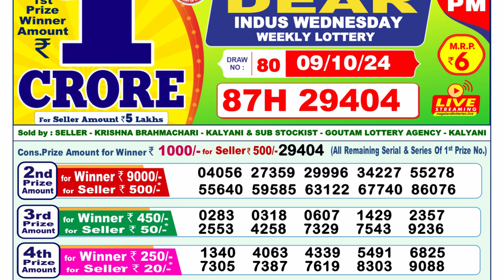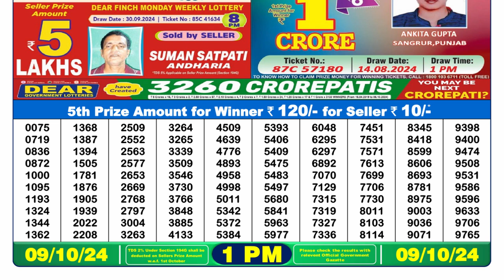🎯DEAR LOTTERY SAMBAD 1PM MORNING LIVE 09.10.2024 || लॉटरी सांबद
In this video, I will show you Lottery Sambad 1pm  Morning result today's. This is the accurate result to you directly from the government official website, because you're the regular viewer of our channel so we value your trust.